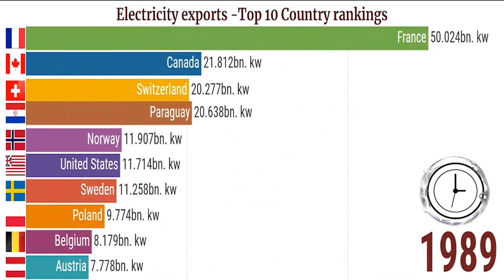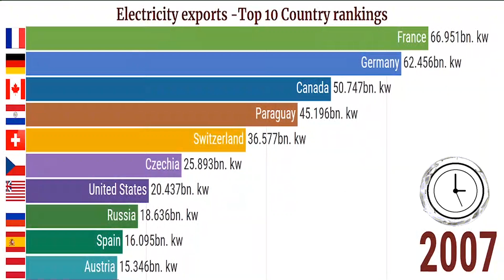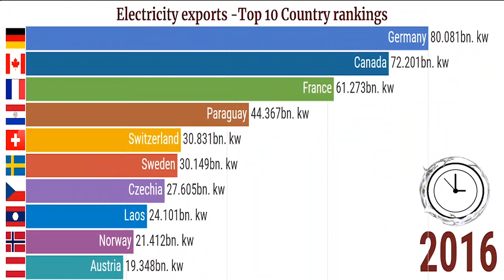Top 10 Electricity Exports By Country [1980-2022]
Electricity exports (billion kilowatthours) Top 10 Country rankings From 1980 to 2022. The average for 2020 based on 90 countries was 6.39 billion kilowatthours.The highest value was in Canada: 67.2 billion kilowatthours and the lowest value was in Antigua and Barbuda: 0 billion kilowatthours. The indicator is available from 1980 to 2022. Below is a chart for all countries where data are available.

Data Source: The U.S. Energy Information Administration

Thanks,

N:B-This video is based on my internet research, and some time thus may not be 100% accurate but close to the facts..